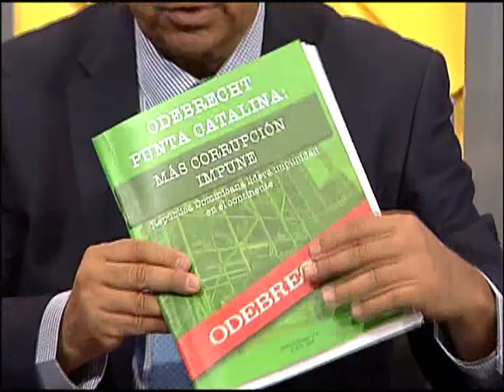ENTREVISTA FAUSTINO COLLADO COORDINADOR COMISIÓN DE TRANSPARENCIA DE PARTICIPACIÓN CIUDADANA.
TEMA: AUDITORÍA DE LA CÁMARA DE CUENTAS A PUNTA CATALINA